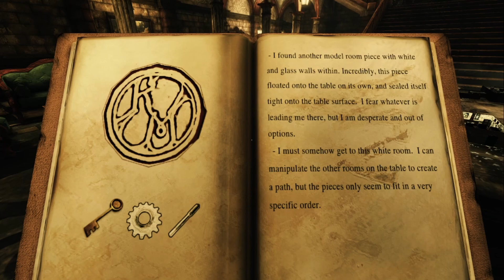Kraven Manor - Spooky, Grotesque and Fun!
Welcome to Kraven Manor! A horror game that came out a while ago that I have always wanted to play, so come and join me on a spooky marvellous adventure! :)